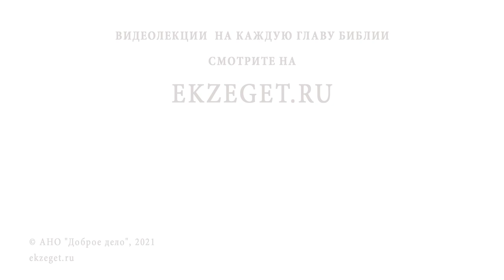Преподобный САВВА СТОРОЖЕВСКИЙ. Священник Валерий Духанин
Команда Экзегет.

Библейский портал Экзегет вместе со священником Валерием Духаниным вспоминает преподобного Савву Сторожевского.

🔸   Ученик преподобного Сергия Радонежского
🔸   Помощь святого царю Алексею Михайловичу
🔸   Окормление Саввино-Сторожевского монастыря царем
🔸   Обретение мощей святого Саввы в 1652 году
🔸   Захват монастыря французами
🔸   Явление старца Евгению Богарне
🔸   Участие святых в нашей истории
🔸   Дух смирения монастырской жизни
🔸   Духовник Троице-Сергиевой Лавры
🔸   Братия выбирает святого Савву игуменом монастыря
🔸   Основание монастыря под Звенигородом
🔸   Возведение храмов, созидательный труд преподобного
🔸   Кончина святого Саввы в 1407 году
🔸   Откровение о написании иконы
🔸   Изъятие мощей преподобного Саввы, а затем возвращение